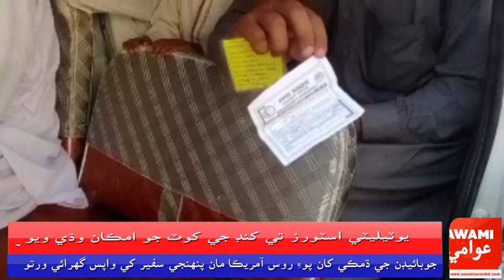ڊپٽي ڪمشنر منور علي مٺياڻي بڊاڻي ڪشمور ۽ بخشاپور پهچي چهلم امام حسين عليه سلام تي سيڪورٽي ۽ انتظامن